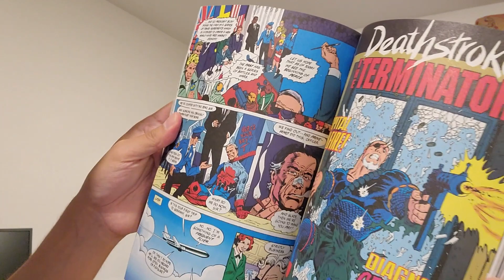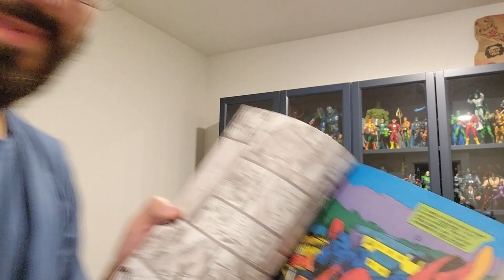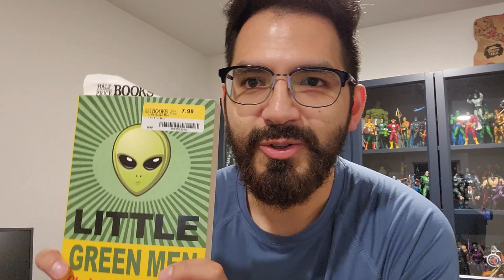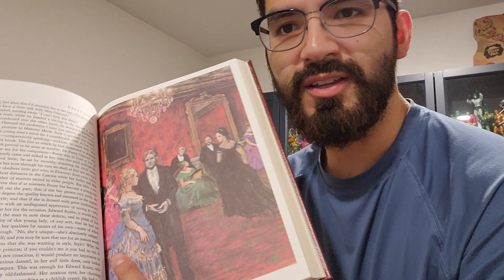Deathstroke Book Haul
I scored at Half Price Books!

Follow me @rickysrockreviews on Instagram to get even more rockin content.